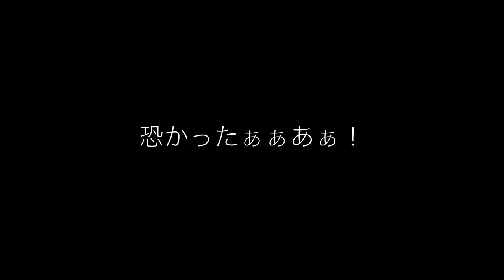初めてのサーキット走行